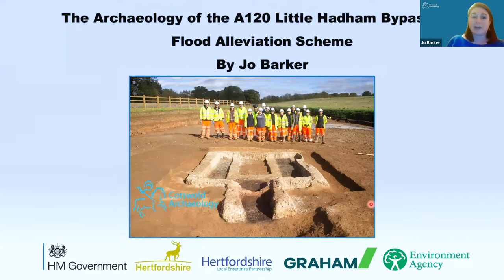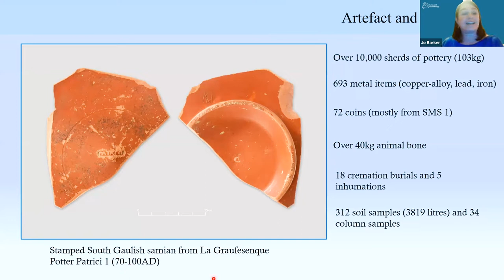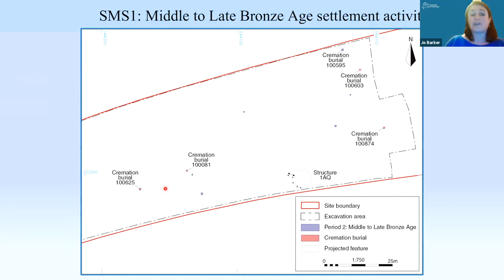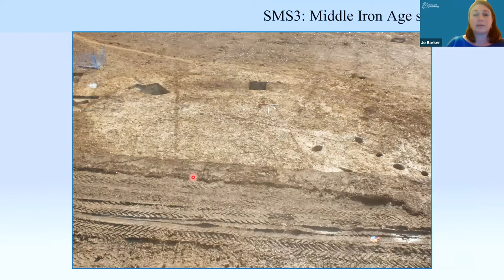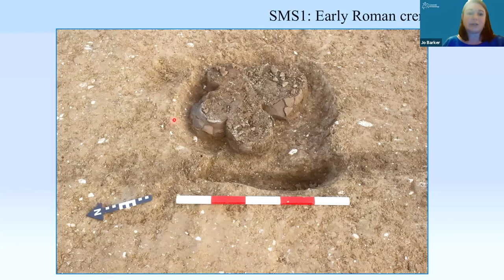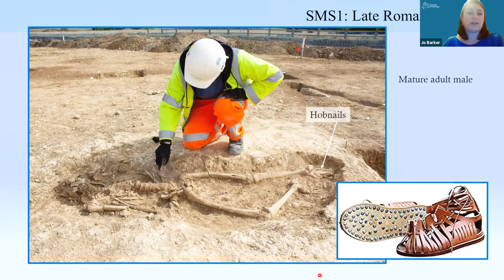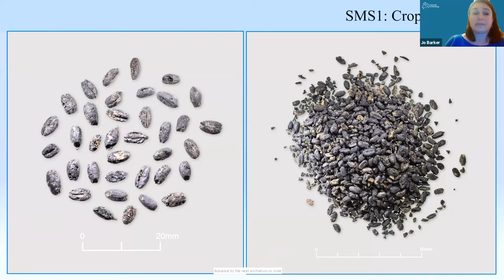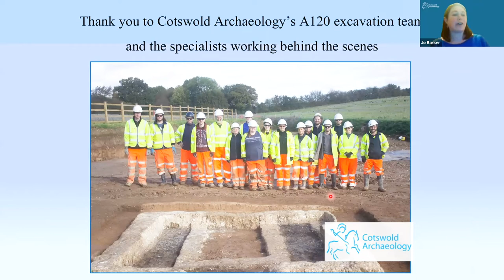10 Years at Milton Keynes, Celebratory Webinar: The Archaeology of the A120 Little Hadham Bypass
A webinar in celebration of our Milton Keynes office's 10th birthday, exploring the exceptional archaeology uncovered by CASiteTeam for the A120 Little Hadham Bypass and Flood Alleviation Scheme.